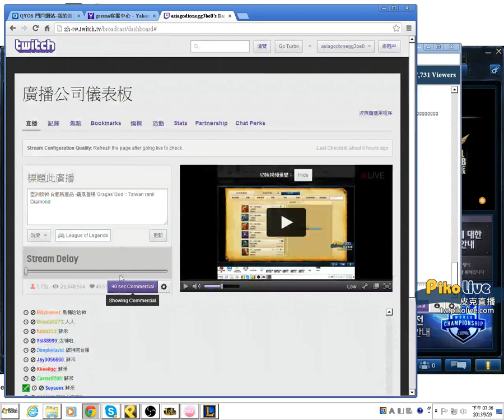統神 馬爾札哈 各種小劇場 韓服積分